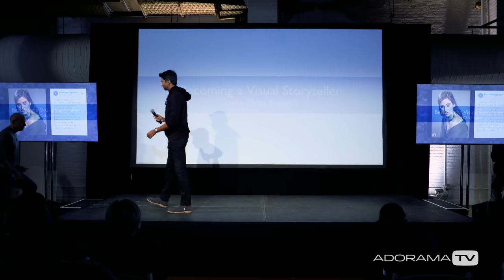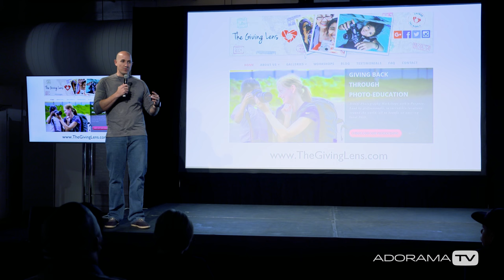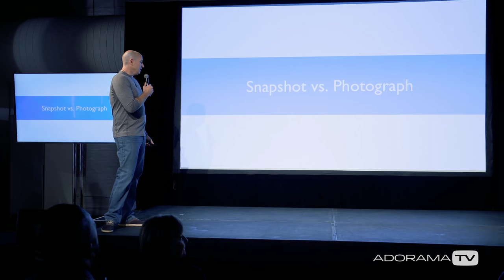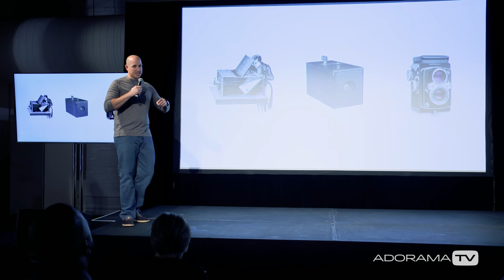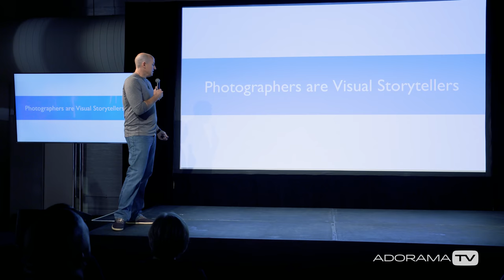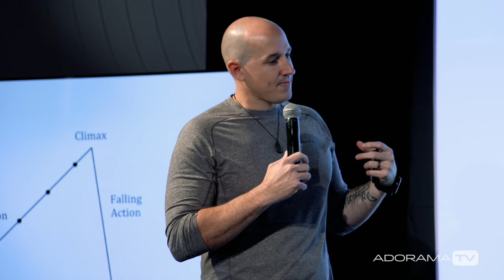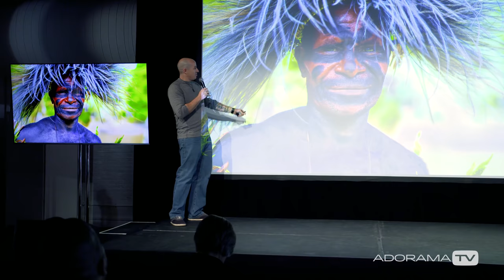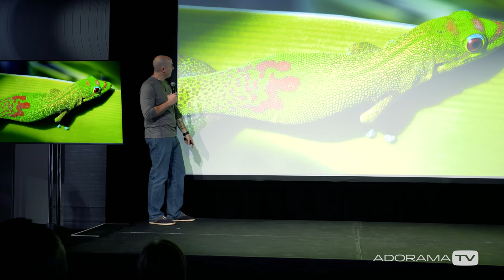Becoming A Visual Storyteller - Colby Brown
Colby Brown spoke at the Adorama X Sony Be Alpha NYC Event